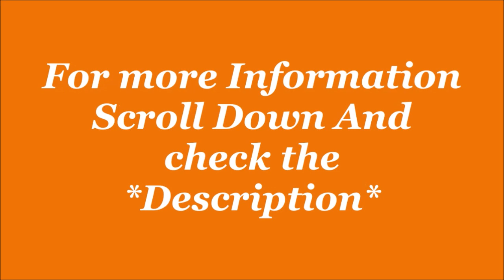ASIAN Men's Bouncer-01 Sports Casual Sneakers, Running Shoes | Running Shoe | by C&M Smooth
1- Get Flat ?100 back with Amazon Pay Later. Offer applicable on sign-up.
2- 5% back with Amazon Pay ICICI Bank credit card for Prime members. 3% back for others. Get ?300 back on card approval.
3- Get ?50 back on min shopping of ?500, on paying with Amazon Pay UPI. Valid once per customer on 1st Amazon Pay UPI transaction on App

ASIAN Men's Bouncer-01 Sports Casual Sneakers, Running Shoes

Description-
Size in UK- 6,7,8,9,10.
Colour: Black Goden, Blue Orange, Red,  etc.
Closure: Lace-Up
Sole: Ethylene Vinyl Acetate
Sole Material: Eva
Lifestyle: Sports/Running Shoes
Shoe Width: Medium
Warranty Type: Manufacturer
Upper Material: Mesh
Manufacturer Warrenty: 15 Days
Weight- Light Weight

Product details
Product Dimensions : 31.5 x 21.5 x 11.4 cm; 950 Grams
Date First Available : 18 July 2019
Manufacturer : Campus
ASIN : B07VFPG9B6
Item model number : 5G-613
Country of Origin : India
Department : Mens
Manufacturer : Campus, Campus Activewear Pvt. Ltd., C9&10 Salaqui Industrial Area, Dehradun 248197
Packer : Campus Activewear Pvt. Ltd., C9&10 Salaqui Industrial Area, Dehradun 248197
Importer : Campus Activewear Pvt. Ltd., C9&10 Salaqui Industrial Area, Dehradun 248197
Item Weight : 950 g
Item Dimensions LxWxH : 31.5 x 21.5 x 11.4 Centimeters
Net Quantity : 1.00 Pair
Generic Name : Running Shoes
Amazon Bestsellers Rank: #156 in Shoes & Handbags
Lightweight & Breathable :
Exclusive design and durable materials every step feels light and breezy. Breathable, free-moving fabrics which adjust according to your foot and creates an astoundingly easy-going experience.
Non Slip & Shockproof :
Great engineering strikes a balance in style, made in the potent design and latest fashion trends. Made for long-term wear, with extra emphasis on providing cushion to the feet, removing heel strain.
Comfort Sole & Flexible Walk :
The outsoles are made by an air cushion, doubling the effect of shock absorption. Besides, these shoes perform excellent in durability and are also slip resistant. It provides push cushioning comfort for foot pain relief and helps relieve pressure while conforming to your every step